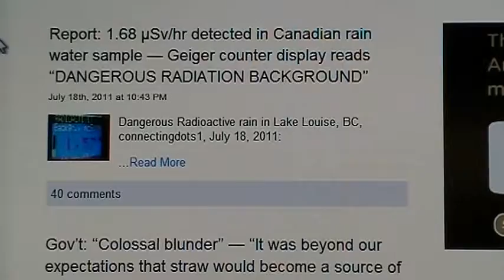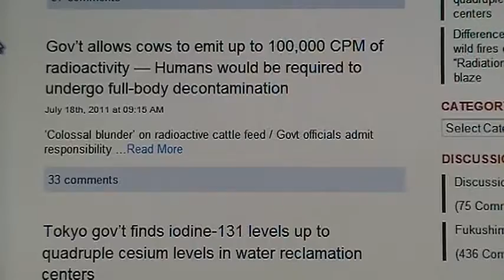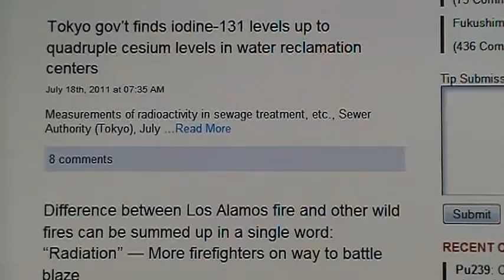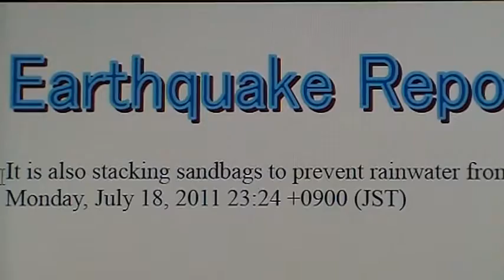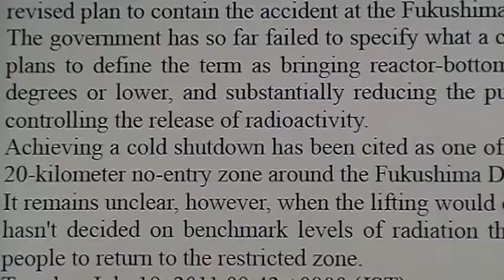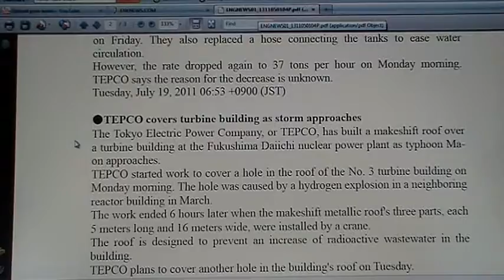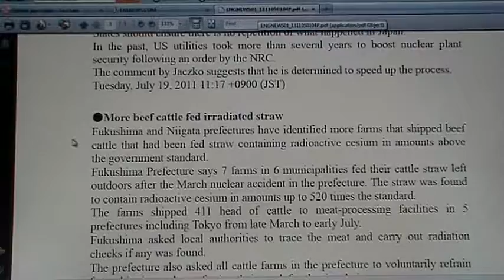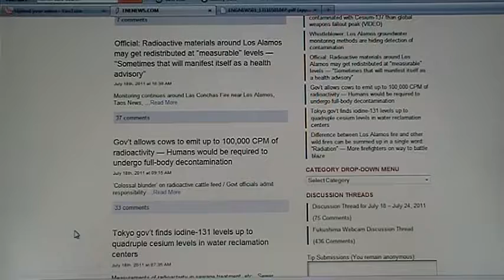☢The Fallout Report☢ (19 July 2011) Ma on Typhoon Strikes Japan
The Tokyo Electric Power Company, or TEPCO, has built a makeshift roof over

a turbine building at the Fukushima Daiichi nuclear power plant as typhoon Maon

approaches.

TEPCO started work to cover a hole in the roof of the No. 3 turbine building on

Monday morning. The hole was caused by a hydrogen explosion in a neighboring

reactor building in March.

The work ended 6 hours later when the make